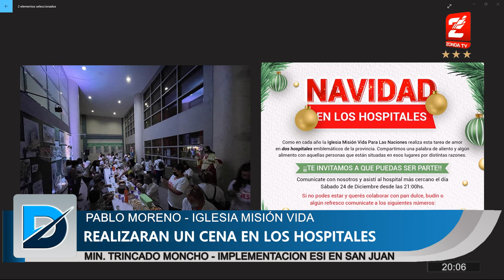Pablo Moreno, Iglesia Mision Vida: Noche de navidad en los Hospitales